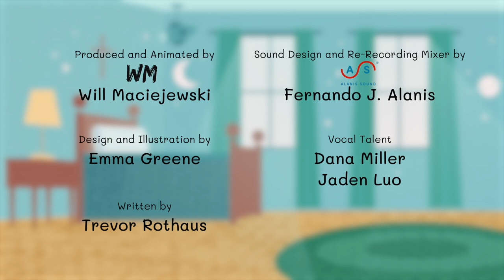ASL Hail Mary, Full of Grace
We help Catholic parents pass on the faith with prayer tips and fun animations for children. Support our mission in bringing more fun prayer animations to children

Design and Illustration by Emma Greene
Vocal Talent by Dana Miller
Vocal Talent by Jaden Luo
Written by Trevor Rothaus
ASL by Sister Johanna Paruch
Videography by Dean Tremblay
Videography by Tyler Saxton